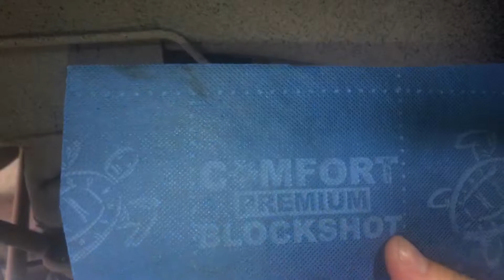Chevrolet TrailBlazer жидкие подкрылки. Антикоррозийка арок. Шумоизоляция арок и локеров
Как Tahoe, только чуть поменьше. Это описание хорошо подходило к TrailBlazer на протяжении многих лет выпуска. Тех самых лет, когда множество экземпляров нашли себе любящих владельцев. Кому-то повезло меньше, но не о них сейчас пойдет речь. Нынешним хозяином данного экземпляра было принято решение позаботиться о сохранности кузова. Московские антигололедные реагенты не дремлют - сколько автомобилей полегло из-за их агрессивного воздействия на металл... Кто знает? Этот внедорожник вряд ли станет одним из таковых, ведь наши ребята хорошенько обработают все поверхности в колесных арках, не оставив без защитного резинобитумного слоя ни единого участка. Ржавчина не пройдет, когда есть мос олимп и жидкие подкрылки!